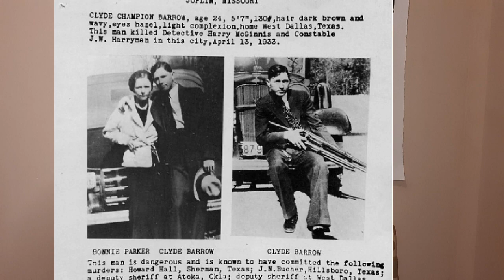Killer Couple - Bonnie and Clyde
The story of the infamous killing couple; Bonnie and Clyde

This month's theme: Killer Couples